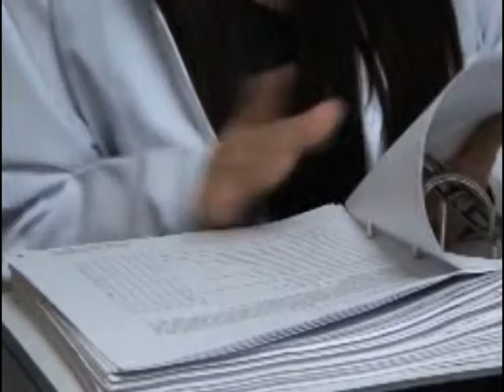CON LA FINALIDAD DE MEJORAR EL AMBIENTE LABORAL ENTRE LOS SERVIDORES PÚBLICOS DEL HOSPITAL TEÓFILO D